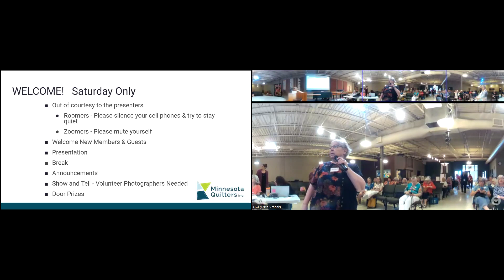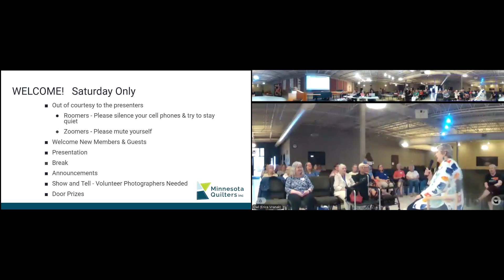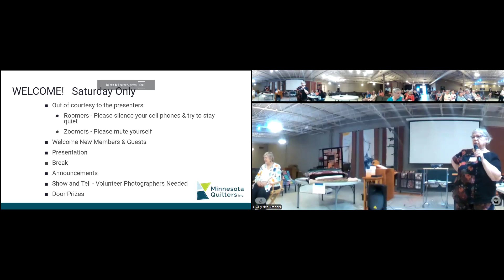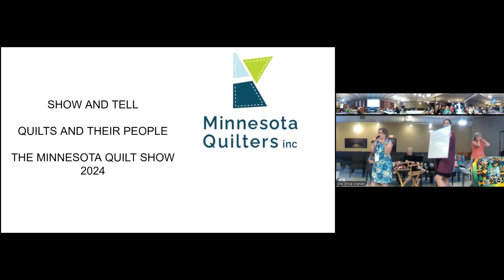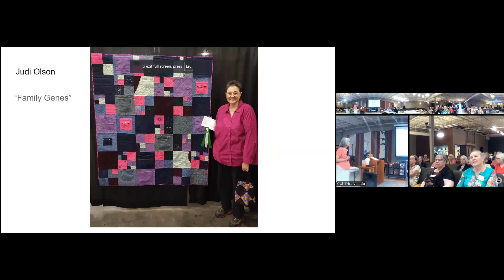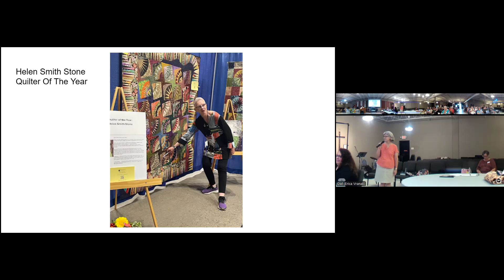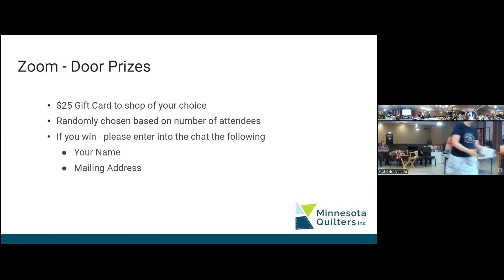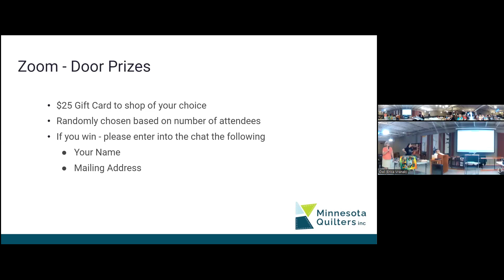MQ Meeting July 13, 2024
Susan Stein speaks.